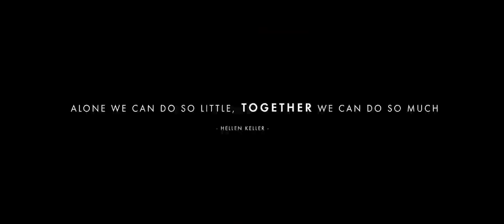UPH More Than Just A University (We Are One)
UPH menwarkan beragam program studi komprehensif yang meliputi bidang  integrasi bisnis, industri pariwisata, pendidikan dan sosial, bangunan dan lingkungan fisik, teknologi solusi, ilmu Kesehatan, dan industri kreatif. Dengan didukung beragam kegiatan akademis dan non-akademis, untuk mempersiapkan lulusan berkualitas dan siap terjun di dunia profesional.